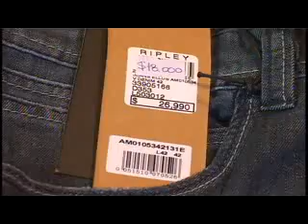DOS TRABAJADORES DE LA TIENDA RIPLEY FUERON DETENIDOS ACUSADOS DE UN ROBO ORMIGA POR MAS DE 18 MILLO